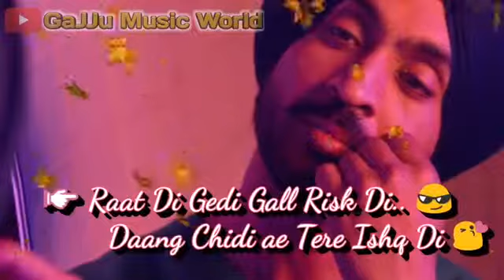Punjabi Songs Collection(21)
Punjabi Beat Whatsapp Clips